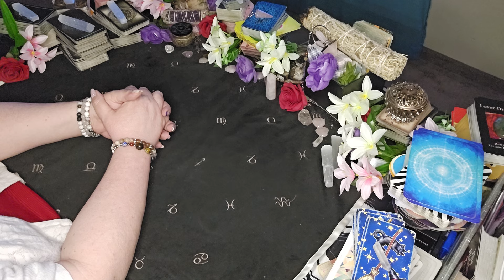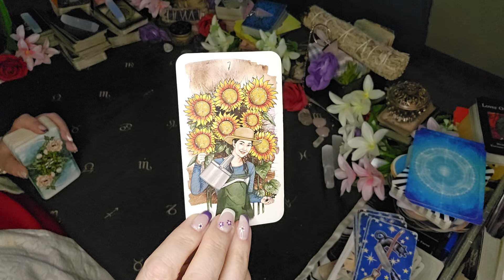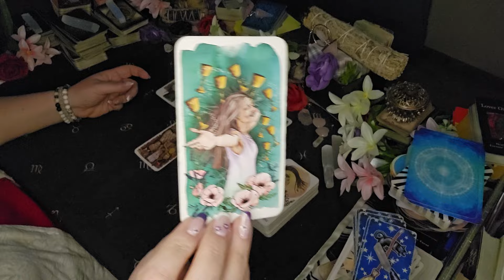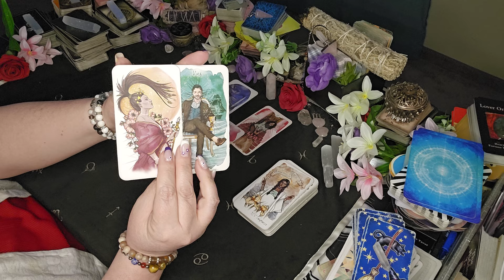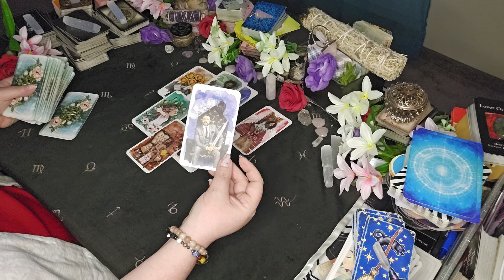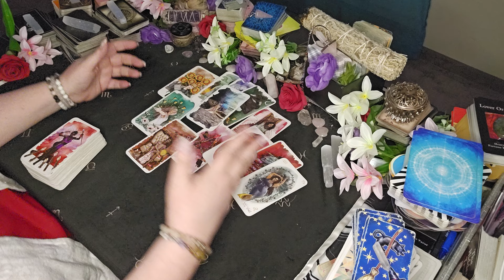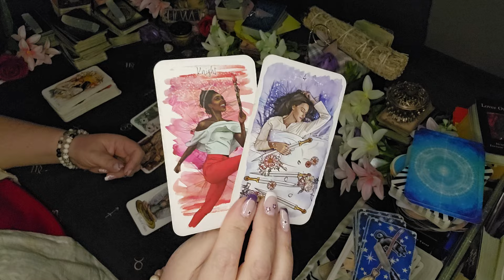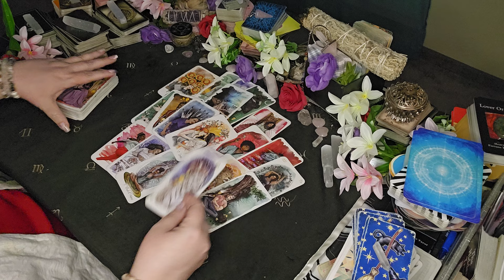Aries Tarot - You're Worth It And The Universe Agrees| May 2024 Tarot Card Reading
Sun/Moon/Rising/Venus/Jupiter
This means: